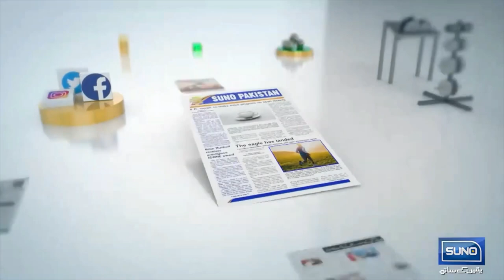Ambassador Naela Chohan on Suno Pakistan - Suno TV - غزہ میں اسرائیلی ظلم و تشدد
Ambassador Naela Chohan spoke on Suno TV's morning prime time show Suno Pakistan regarding the situation in Gaza.